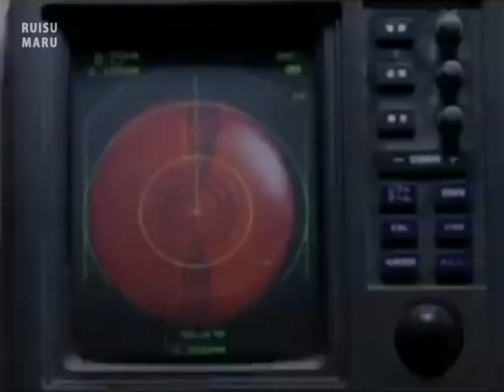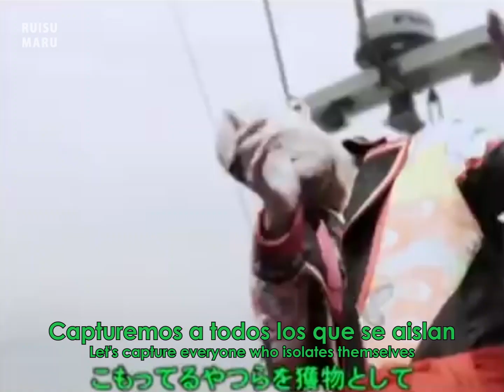Ohtsuki Kenji & Zetsubou Shoujo-tachi: NEET TSURI (Sub. ESP/ENG)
Una nueva era ha llegado.